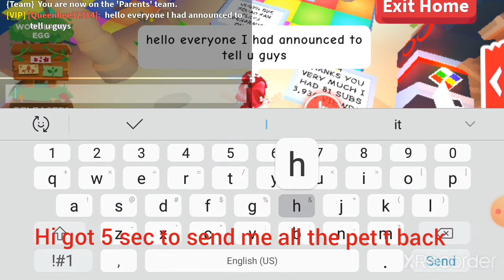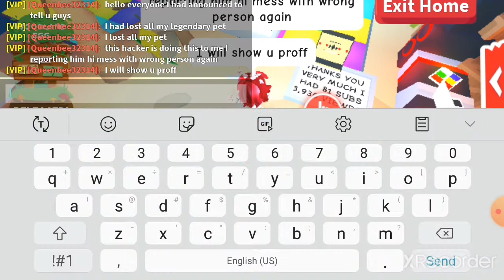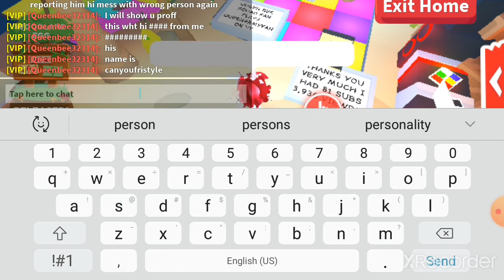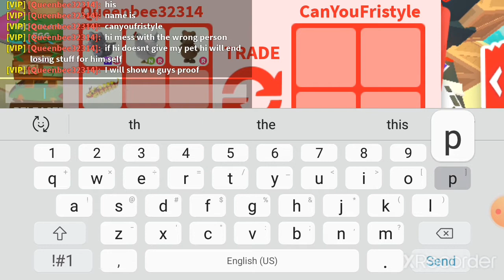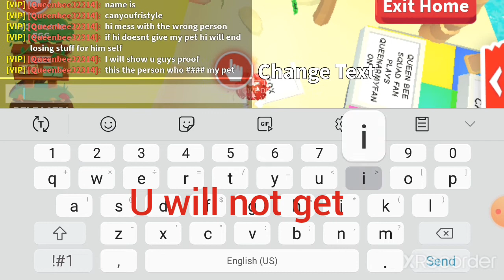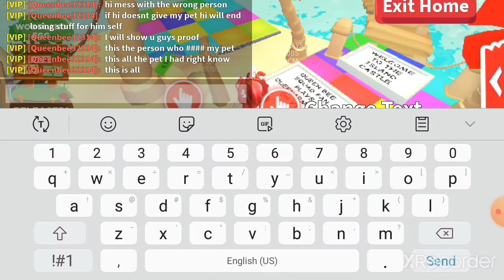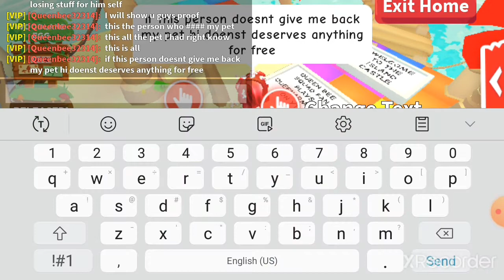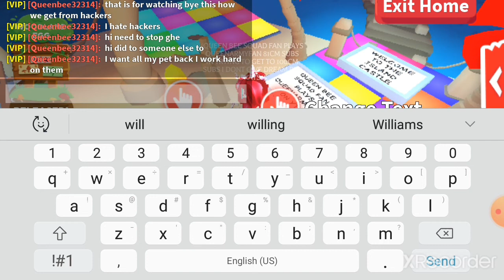Queenarmyfan👏 I got hack from this dude name canyoufristyle I need my pet back know